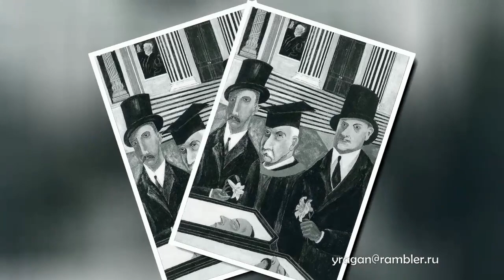Бен Шан Ben Shahn биография работы